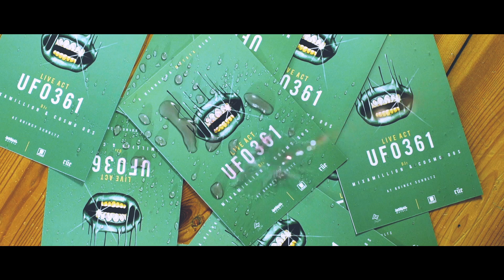Highkuna Matata Peace Riot #1 ☮ Trailer // 28.01.2017 Quincy Schultz // UFO 361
Love, Peace & Turn Up ☮

Wir bringen den Spirit der Hippiebewegung in eine Gemeinschaft von Gleichgesinnten und vermitteln diesen durch Hip Hop, Trap & Rap Musik.

In diesem Sinne ermöglichen wir euch eine musikalische Ekstase erfüllt von Liebe, Frieden und Freiheit. Euch erwarten unvergessliche Abende mit Brüdern und Schwestern im Geiste: We be swervin' all night...!

Für den richtigen Sound am Abend sorgen unsere DJs die für ihren über den Tellerrand hinausschauenden Style bekannt sind und Klischees, des gesellschaftlichen Einheitsbreis, bewusst aufbrechen.

"Music is the wine which inspires one to new generative processes, and We are Bacchus who presses out this glorious wine for mankind and makes them spiritually drunken"

+ Club Show: Ufo361 👽 Berlin

Fakten:

Highkuna Matata Peace Riot - KICK-OFF #1

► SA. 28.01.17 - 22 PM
► Wo: Quincy Schultz
► Melody: Trap, Hip-Hop, Classics, Deutschrap, French musique